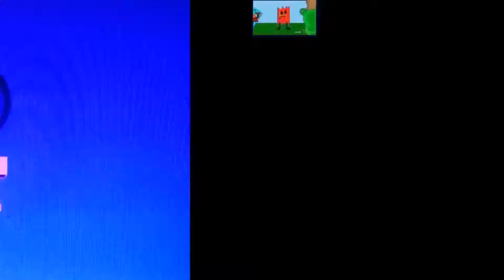video vs round 46